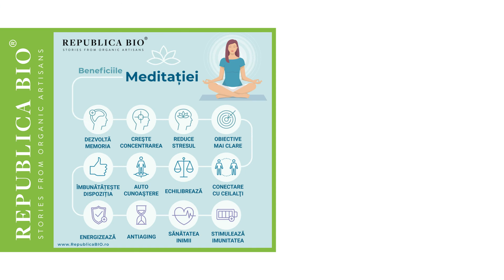Beneficiile meditației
• Îmbunătățește memoria și procesele de gândire
• Crește capacitatea de concentrare
• Reduce stresul
• Te ajută să-ți setezi obiective mai clare
• Crește sentimentul de conectare cu ceilalți
• Echilibrează
• Te centrează asupra propriilor emoții și gânduri
• Îmbunătățește dispoziția
• Stimulează sistemul imunitar
• Are rol antiaging
• Îmbunătățește sănătatea inimii
• Energizează

Republica BIO
Doar produse certificate organic!